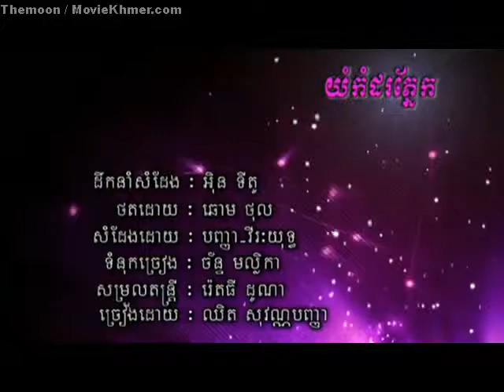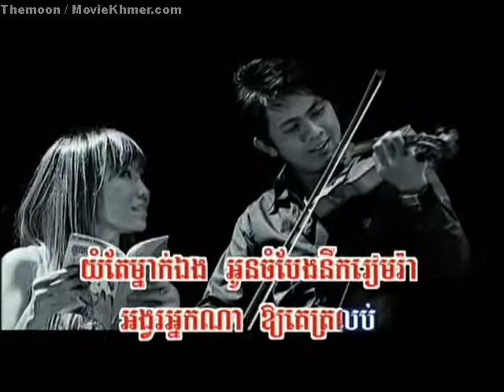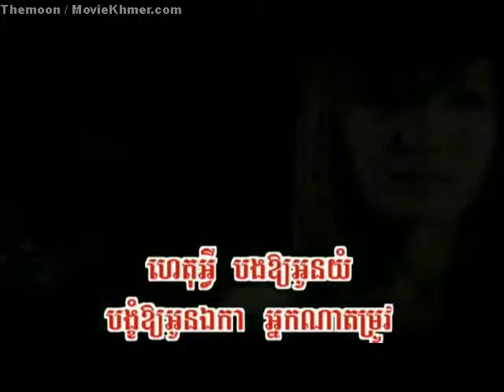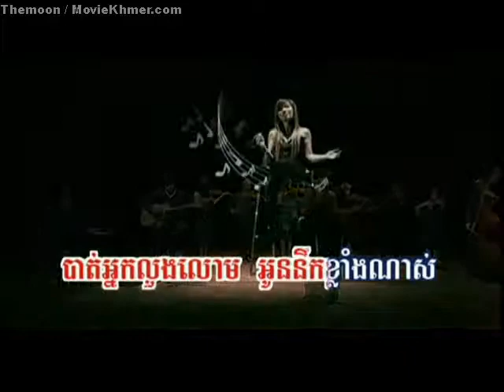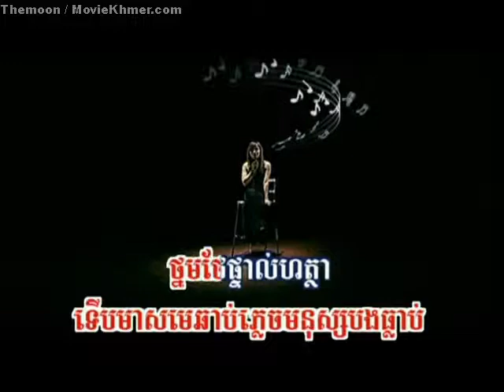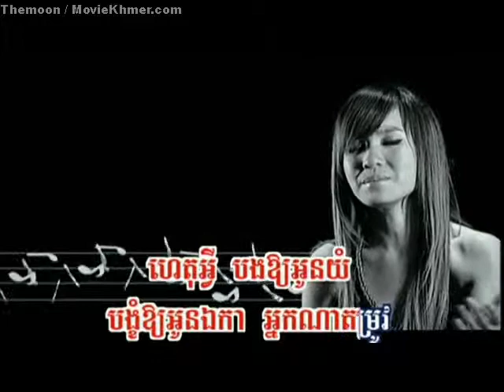Chit Sovanpanha - Cry Komdor eye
Chit Sovanpanha - Yum Komdor Pnek
Album mini version Sovanpanha
RHM Production